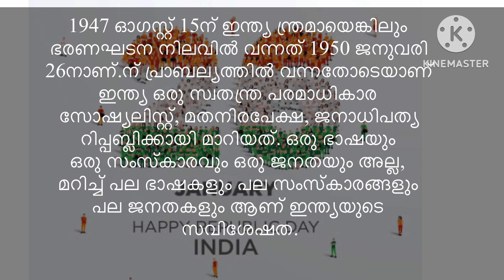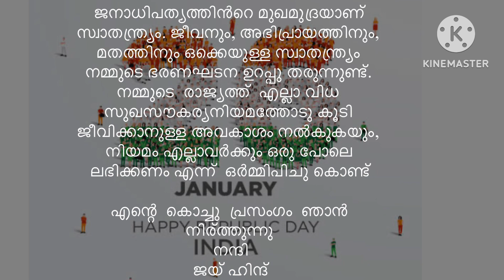ഒരു മിനിറ്റിൽ തകർക്കാൻ ഇതാ കൊച്ചു പ്രസംഗം ||റിപ്പബ്ലിക്ക് ദിന പ്രസംഗം ||Republic day speech